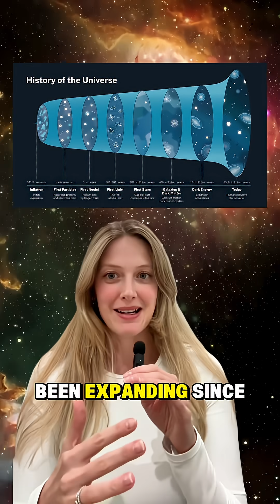What is the cosmic event horizon? And why the universe is bigger than 13.8 billion lightyears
Ever heard of the cosmic event horizon? 🌌 It’s the ultimate boundary of what we can ever see. Because the universe is expanding faster and faster, light from galaxies beyond about 16 billion light-years away will never reach us.

So when you look up at the night sky, remember: you’re seeing only a fraction of the cosmos. The rest? Hidden… behind the universe’s own horizon.

When we ask, “How big is the universe?” the honest answer is: we don’t know. The universe could be infinite, stretching endlessly, or it could be finite but vastly larger than anything we can ever observe. What we can talk about with confidence is the observable universe, aka the portion of the cosmos from which light has had enough time to reach us since the Big Bang.

The universe is about 13.8 billion years old, so you might expect the farthest we could see would be 13.8 billion light-years away. But that’s not the case. Because space itself has been expanding ever since the Big Bang, the light we see today has had to cross a stretching fabric of space. Imagine a photon of light leaving a galaxy billions of years ago: while it traveled toward us, the galaxy itself was carried farther away by the expansion of space. By the time that light finally arrived, the galaxy was much farther away than the distance the photon actually traveled.

This is why the observable universe has a radius of about 46.5 billion light-years! not just 13.8. The light we detect from the most distant galaxies has been traveling for 13.8 billion years, but the galaxies that emitted it are now much farther away because space expanded during the journey. In total, this makes the observable universe roughly 93 billion light-years across.

So when we say “light hasn’t had time to reach us from beyond certain distances,” it means there are regions of the universe whose light hasn’t yet arrived, not because they don’t exist, but because the universe hasn’t been around long enough for their light to cross the ever-expanding gulf of space. Looking deeper into the cosmos is like looking back in time: nearby galaxies show us the recent past, while the most distant light reveals the universe as it was billions of years ago. Beyond that lies an unobservable realm, forever hidden from us unless physics finds a new trick.